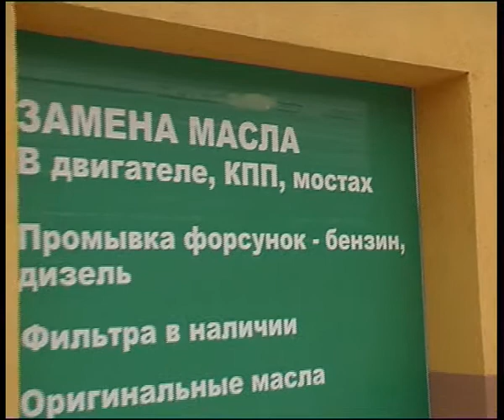feniks7.flv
Челейкин - масла Petro Canada и диагностика транспортных средств - Petro Canada oil in Russia & car testing service .